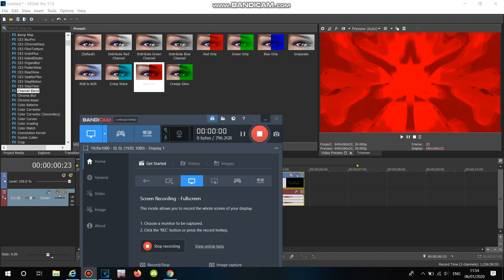Proof To Everyone That FIRED! Csupo Got A Copyright Claim!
See! That Why I Can't Have Monetization!
I Don't Own The Cat In The Hat